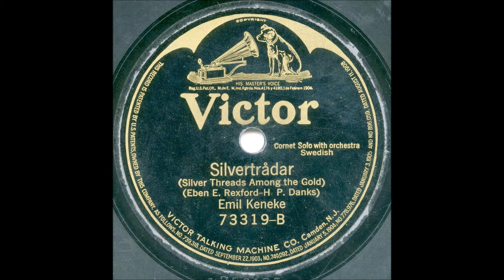SILVERTRÅDAR (HOPEAHAPSET), Emil Keneke kornetti ja Nathaniel Shilkretin johtama orkesteri v.1922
PAINA NÄYTÄ LISÄÄ PAINIKETTA
Emil Keneke kornetti ja Nathaniel Shilkretin johtama orkesteri levyttivät 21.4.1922 Victorin studiossa Camdenissa New Jerseyssä H.P.Danksin sävellyksen SILVERTRÅDAR (ARMAS VANHAKSI JO KÄYN, HOPEAHAPSET). Suomeksi tämän laulun ovat laulaneet ainakin Hannes Saari ja Georg Ots. Emil Keneke (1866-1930) oli Amerikan kuuluisimpien soittokuntien Sousa Bandin ja Arthur Pryor's Bandin kornetisti. Victor levy-yhtiön tietojen mukaan säestävässä orkesterissa soittaa William H. Reiz kellopeliä, Francis J. Lapitino harppua ja John Witzmann viulua. Muista soittajista ei ole tietoa.